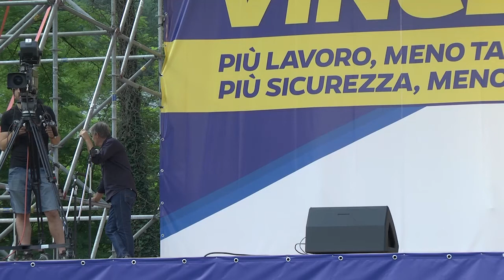Pontida2015 - Intervento di Sergio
Segretario nazionale Lega Nord Valle d'Aosta